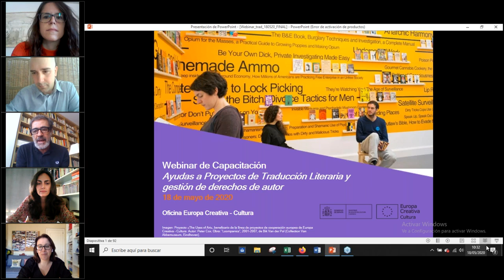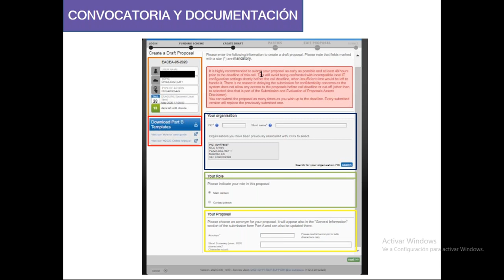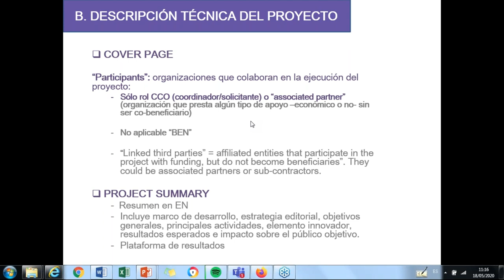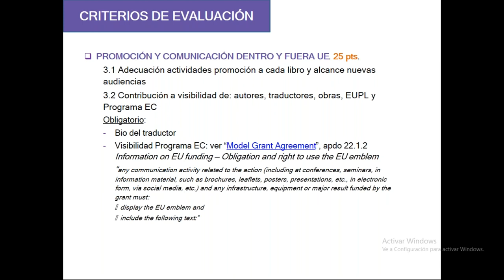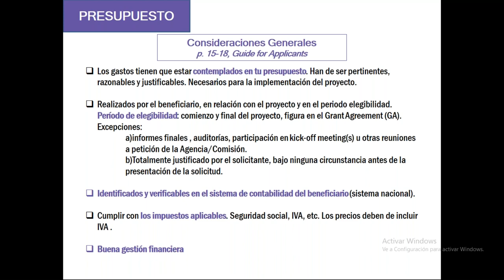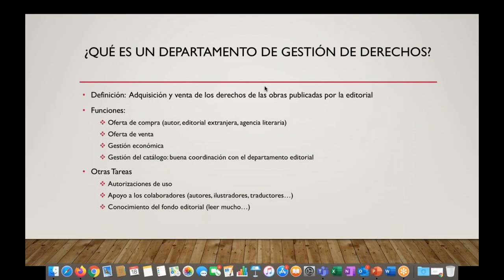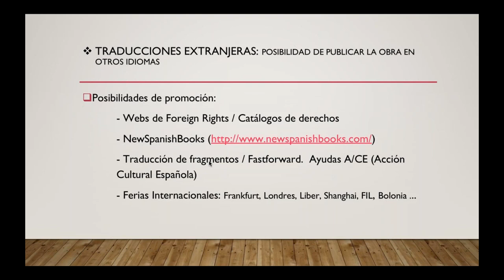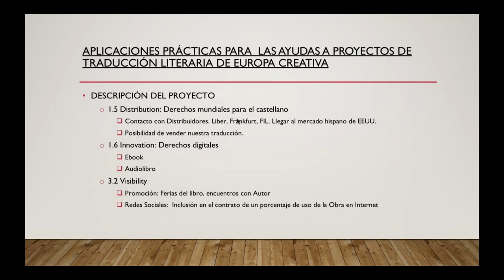Jornada de capacitación Ayudas a Proyectos de Traducción Literaria 2020 y gestión de derechos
A través de este seminario online organizado por la Oficina Europa Creativa – Cultura, se presentaron los principales aspectos técnicos de la convocatoria “Ayudas a Proyectos de Traducción Literaria” 2020. En primer lugar, se abordó el proceso de registro de la organización y de descarga y envío de documentación. A continuación, se expusieron los documentos y anexos a cumplimentar por los solicitantes, dedicando especial atención a la descripción detallada y el presupuesto del proyecto.
Posteriormente la experta Marta Gallas Martínez, Técnico de derechos de autor en Grupo SM, ofreció una charla práctica sobre la gestión de los derechos de autor en las nuevas plataformas y en los mercados internacionales.